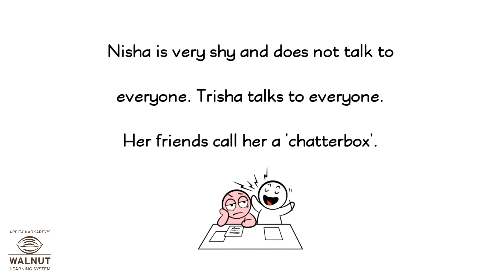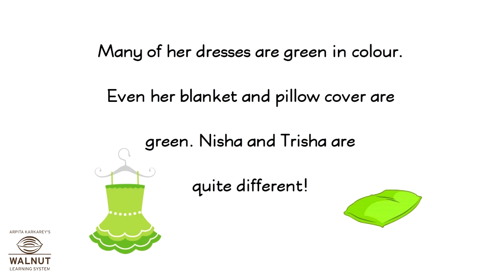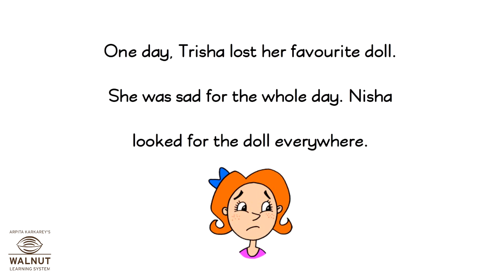2 English - The Twins